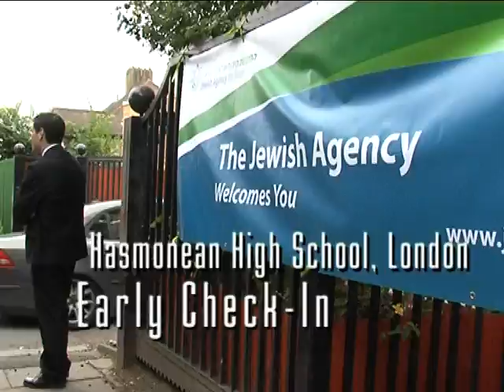Aliyah on a Red Carpet from Great Britain